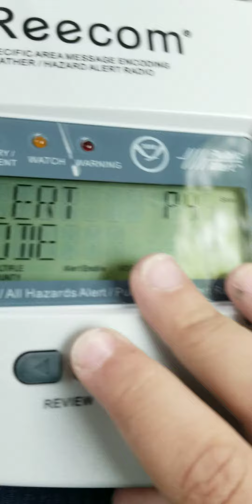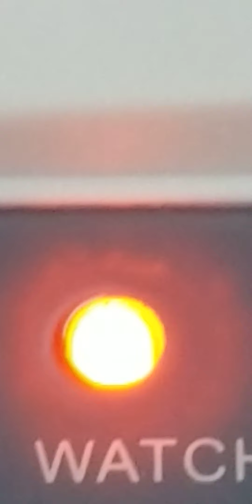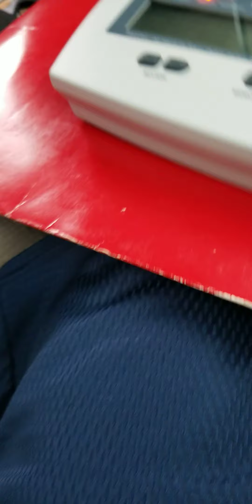Tornado Watch #178 (EAS #27)